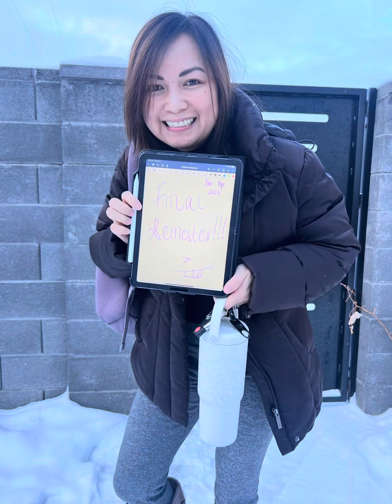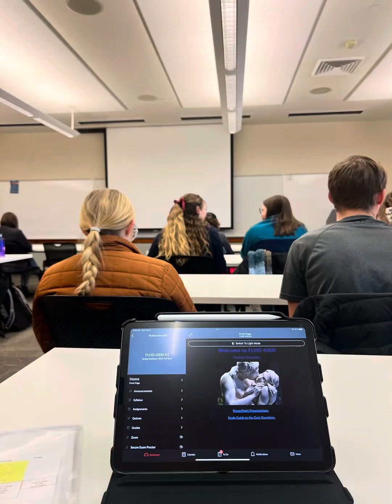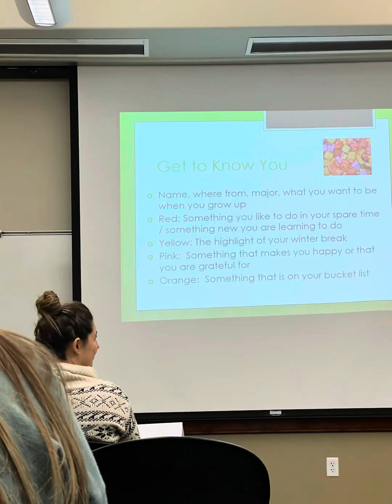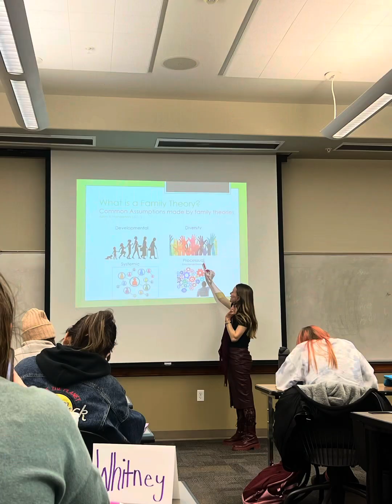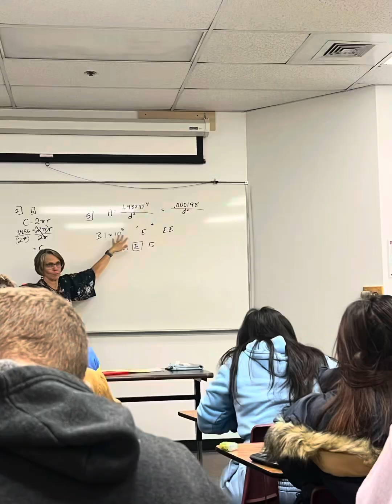Pengalaman Belajar di America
Pengalaman belajar di America, senang kah susah... tu dari kau saja bah tu hehe